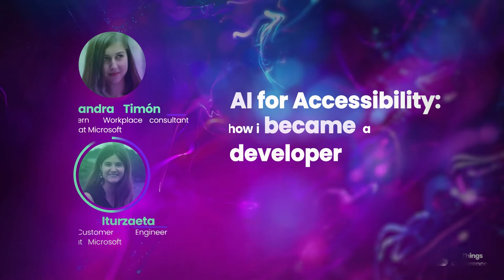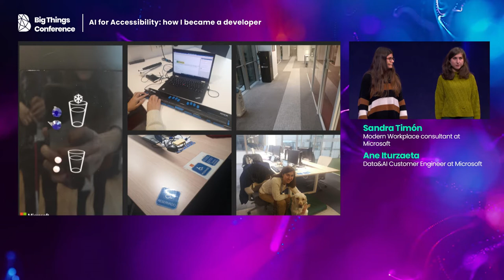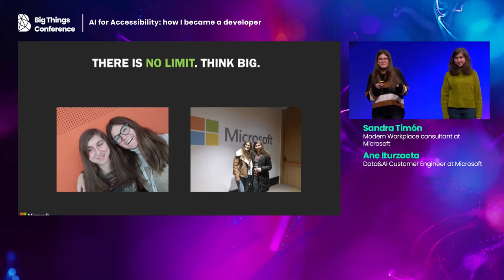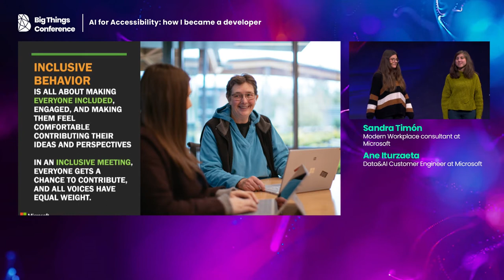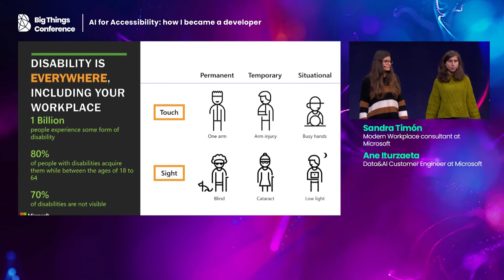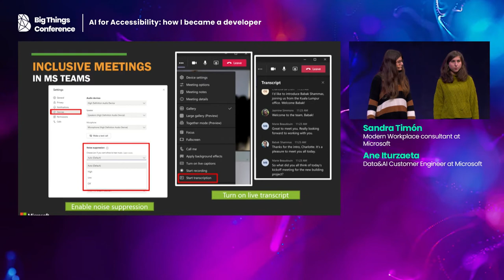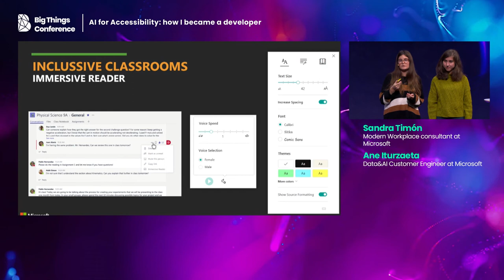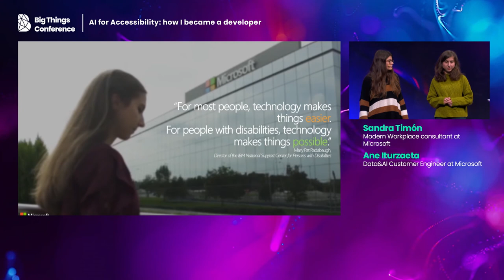AI for Accessibility: how I became a developer by Sandra Timón and Ane Iturzaeta at BIGTH21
AI for Accessibility: how I became a developer by Sandra Timón and Ane Iturzaeta at Big Things Conference 2021.
Could you imagine having a hard-hearing and blind person programming on your team? During this session, you will be able to meet Sandra, who will tell us her inclusion story in the giant Microsoft. To create an inclusive environment, it is not only necessary that the work environment is adapted, but that the tools which the person is going to work with in their day-to-day are accessible. Moreover, Artificial Intelligence can add a layer to personalize to each person’s individual needs and preferences, and empower people with disabilities to achieve amazing things that would not be possible in the real world, like recognizing people faces and expressions for a person with blindness